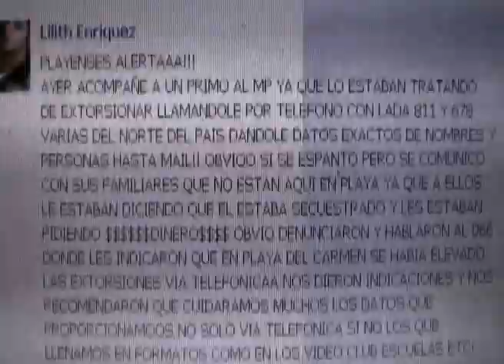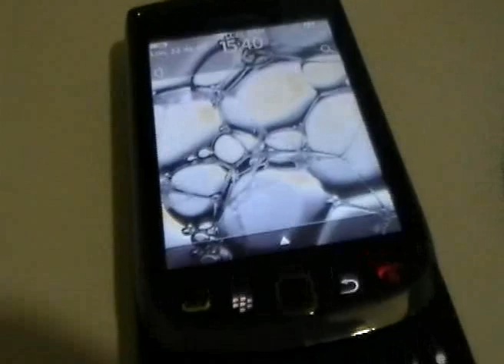Temor por llamadas de extorsión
Playa de Carmen, Q. Roo.- Van en aumento las llamadas de extorsión tanto a ciudadanos como a empresas y no solo están siendo utilizados los teléfonos fijos de TELMEX, sino también los números de celulares que identifican la profesión del dueño de la línea, lo que se está sumando a la obtención de datos personales en formatos proporcionados en clubes de servicio, por compra o pedimento de crédito en comercios, inmobiliarias, videoclubs, escuelas particulares o en las redes sociales, entre otras maneras de obtener datos precisos de la persona.